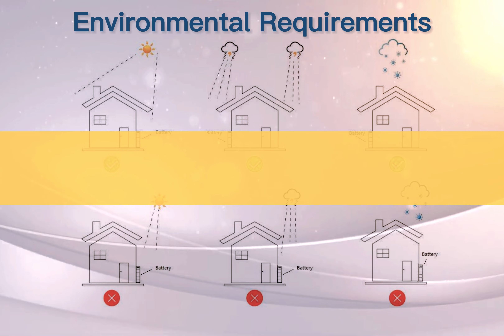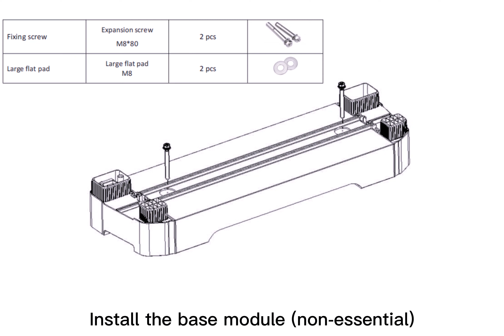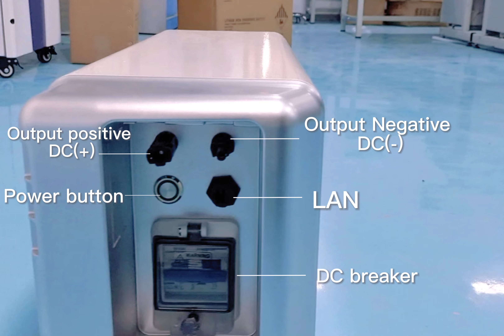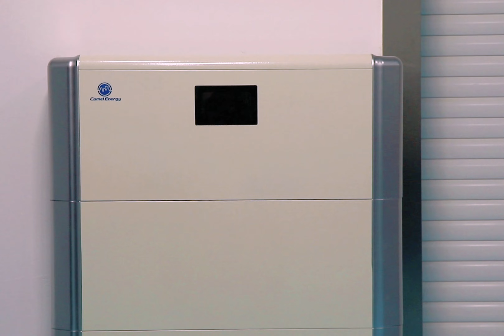Installation Guide of Stackable Residential Energy Storage High-voltage Battery Pack | Camel HESB1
Stackable Residential Energy Storage System are designed to improve power self-generation to reduce user's electricity bills. HESB1 systems can solve the problem of new energy consumption and ease the pressure on grid regulation. These systems have peak load cutting function which helps to reduce electricity load. Moreover, the HESB1 systems are best solution for emergency power supply in case of power failure.
Product Features:
High Security: Maximum safety performance with LFP technologies.
Compact Design: Battery and BMS are highly integrated, without cable
connection between external structure.
Reliable Sealing: IP65 protection for indoor and outdoor use.
Wide Compatibility: Compatible with mainstream inverter brand.
Life Span: The battery is designed to last up to 10 years

Company Profile:
Camel Energy GmbH, as a subsidiary of Camel Group Co., Ltd. (SH 601311), is a high-tech enterprise engaged in the energy storage system in China. The Company takes the lead in grid energy storage, Industrial and commercial energy storage, household energy storage, portable power-supply energy storage, And integrated energy solutions services. Committed to the ambition of zero-carbon clean energy systems, the Company complies with the vision of "Be the world's leading clean energy service provider".

Camel Energy GmbH undertakes the missions of "Providing green power, developing a circular Economy, and satisfying the people's desires for a better life". Through co-operating with universities and Science & technology research institutions. Camel Energy GmbH aims to scale up cutting-edge research results into Industrial applications and connect technology with low-carbon life. In compliance with the mission "Be the World's leading clean energy service provider" and to provide safer, more efficient, and environmentally friendly Clean energy products.

Camel Energy GmbH is deeply involved in promoting technology research and product Innovation. Camel will keep up steady progress together with its clients to deliver the most honorable customer Service so as to build a solid framework for a low-carbon world.